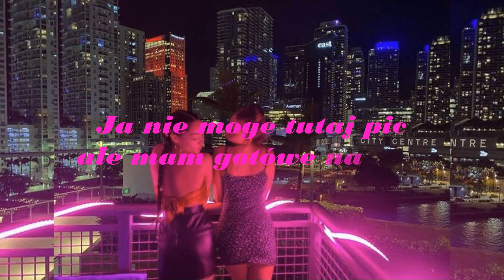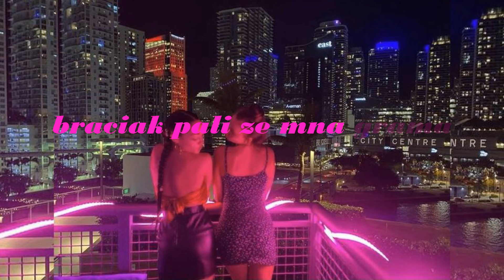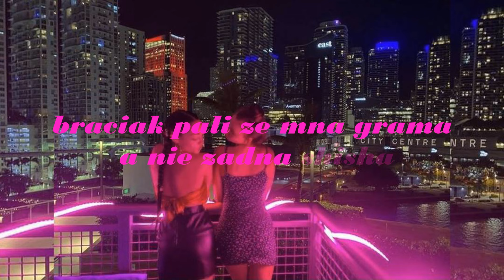TOMMY TRILL - MONA LISA (lyrics video) club banger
Jeśli Ci się spodobało, polub lub skomentuj, dzięki!